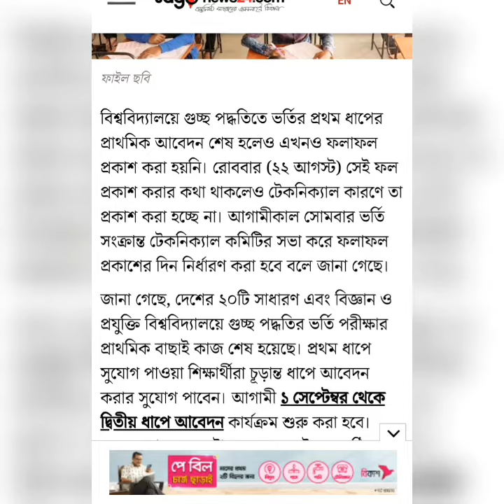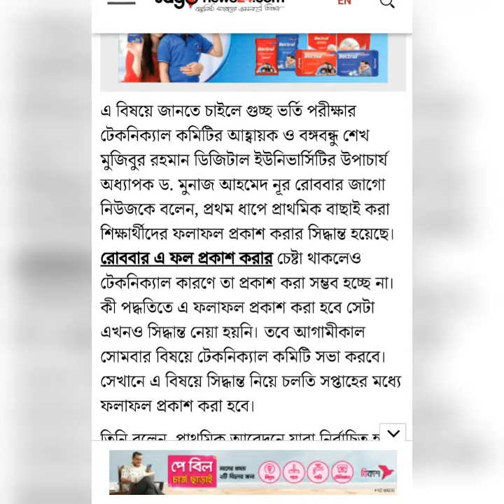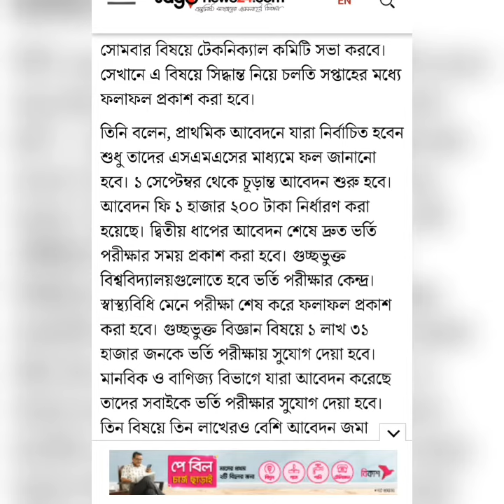gst result 2021 || how to check gst result? || গুচ্ছ ভর্তি পরীক্ষা ২০২১